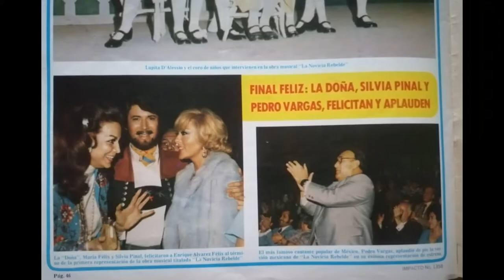María Félix Revista IMPACTO